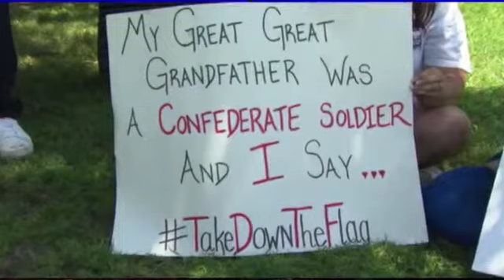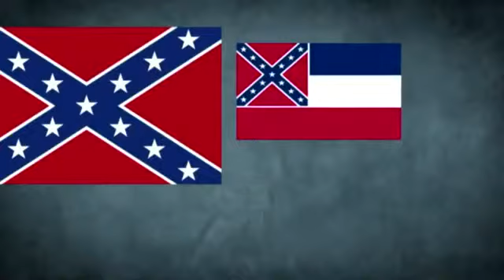It's The Law - June 24th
Tonight on It's The Law, we're talking about the confederate flag. Because of recent events, alot of people have talked about removing the flag from a lot of their businesses and also from state government buildings. Our legal expert J Davis is here to talk a little bit more about that.